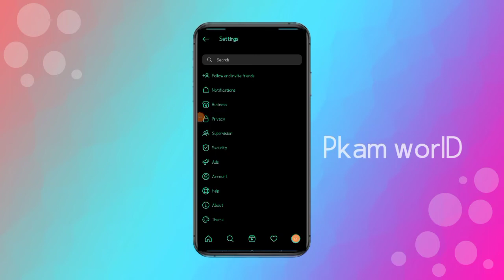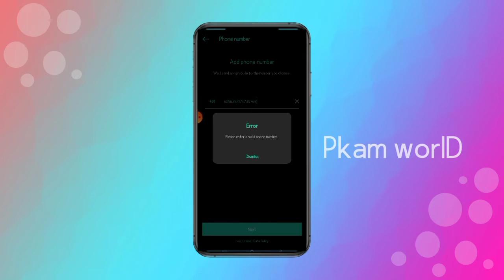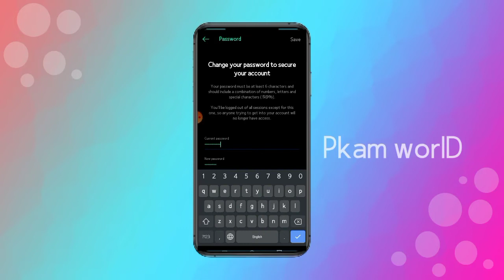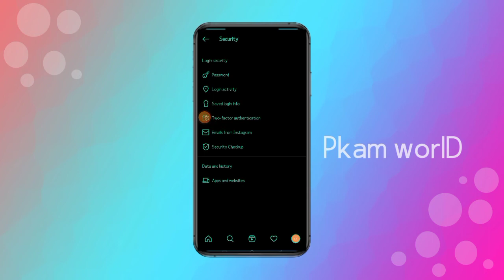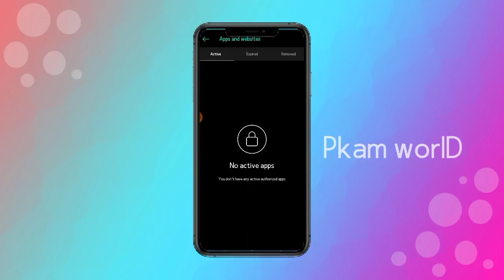உங்கள் Instagram account-ஐ பாதுகாக்க இதை செய்யுங்க..